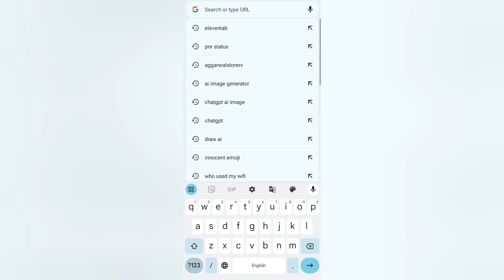TEXT TO SPEECH AI TOOL | DAY 1 OF AI TOOLS FOR GAMING